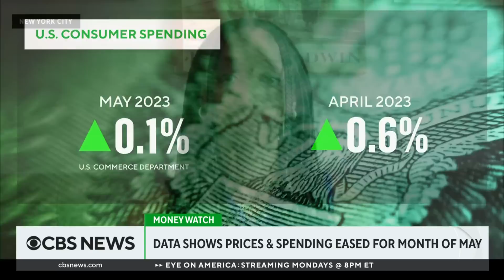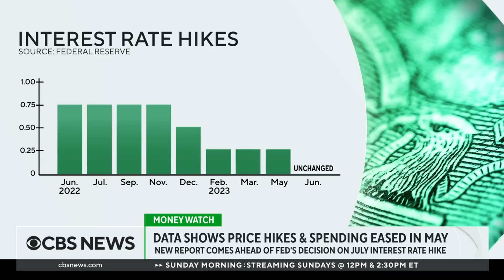Interest rate hike may not be certain as data shows prices, consumer spending easing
New economic indicators closely watched by the Federal Reserve suggest an expected interest rate hike in July may not be locked in after all. The personal consumption expenditures index shows prices easing slightly for the month of May as consumer spending begins to slow. New York Times business reporter Jordyn Holman joined CBS News with more.